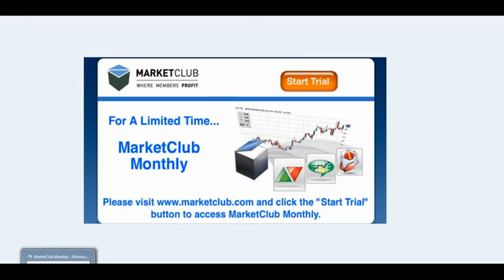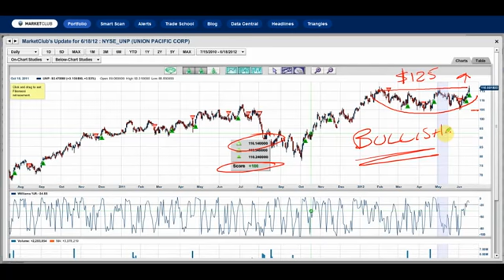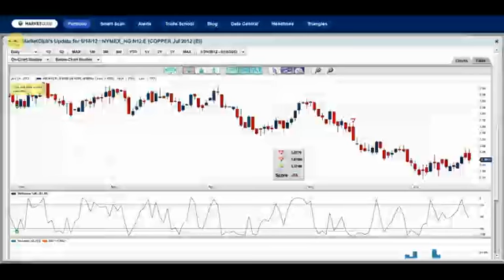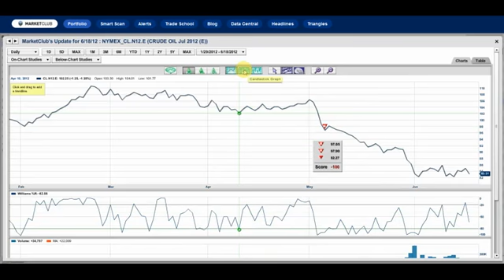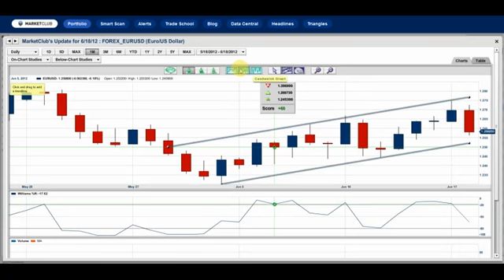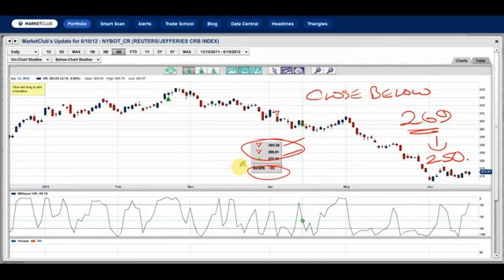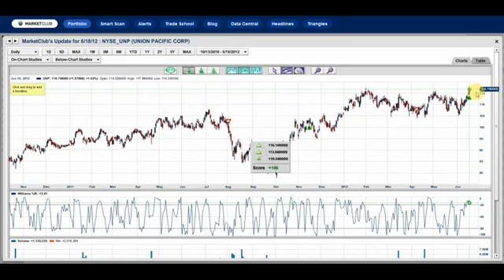Is it my imagination or did the Greeks just kick the can down the road again?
Hello MarketClub members everywhere! Adam Hewison here, co-founder of MarketClub with your mid-day market update for Monday, the 18th of June.

While the eyes of the world were glued to the Greek elections, another election took place halfway across the world in Egypt. The outcome of that election could have far greater consequences to Western society than a little country in southern Europe.

I am, of course, talking about the potential for war between the Muslims and the Jews over Israel. This would not be a good thing for anyone. At no time in my career have I seen so many conflicting elements around the world, all of which portend to big changes in the markets.

It has never been so important for investors to be in charge of their own investment portfolios. Consider looking at our Perfect ETF Portfolio. This portfolio helps steer you away from trouble and keeps you in markets that are making money.

3 STOCKS ON THE MOVE TODAY:
The following stocks had monthly buy signals based on our Trade Triangle Technology and liquid volume of over two million shares traded daily.
JOHNSON & JOHNSON (JNJ),UNION PACIFIC (UNP),and PAYCHEX (PAYX).

TODAY'S MARKET MOVING SECTORS and STOCKS:
Percentage changes in stocks are relative to the S&P 500
CONSUMER GOODS: +0.02%  Biggest Winner PAY +5.70%
SERVICES: +0.27%  Biggest Winner EBAY +3.49%
HEALTHCARE: +0.48%  Biggest Winner ARNA +9.00%
ENERGY: -1.56%  Biggest Loser SM -4.85%
TECHNOLOGY: +0.11%  Biggest Winner GRPN +8.00%
FINANCIAL: -0.05%  Biggest Loser PRU -2.37%
INDUSTRIAL GOODS: -0.11%  Biggest Loser TGI -3.76%
BASIC MATERIALS: -0.03%  Biggest Loser MDR -3.25%
UTILITIES: -0.27%  Biggest Loser GRH -5.35%